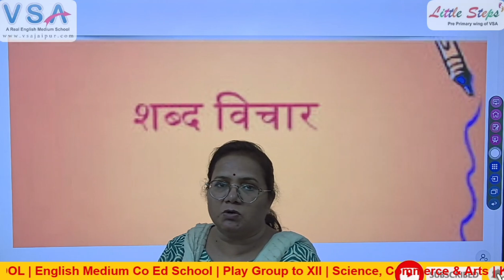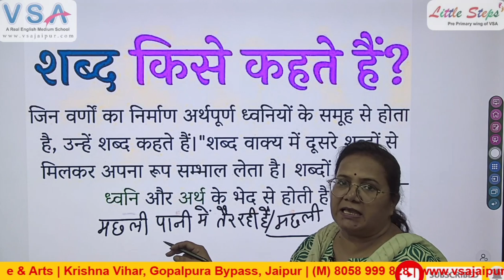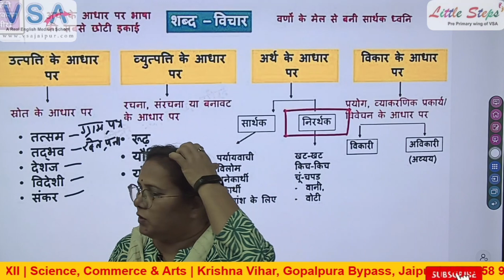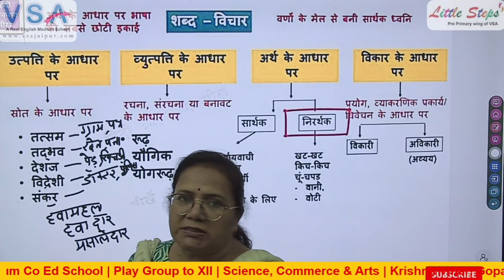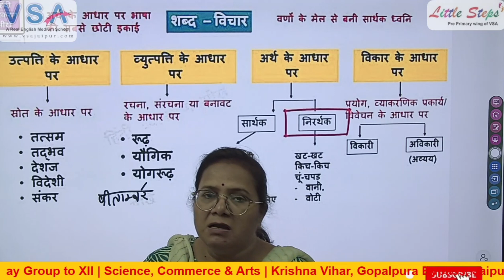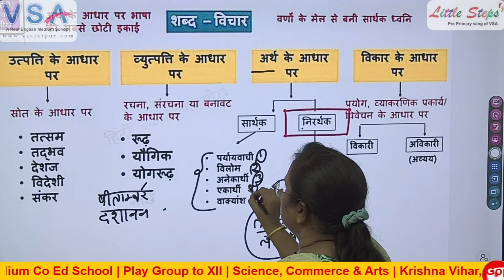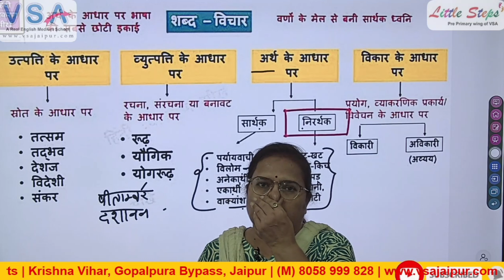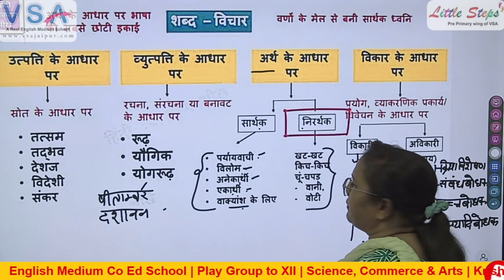हिन्दी व्याकरण || शब्द विचार || By Sadhna Ma'am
Digital Classrooms
100% Board Result
Dance Classes
Yoga Classes
Conveyance Facility